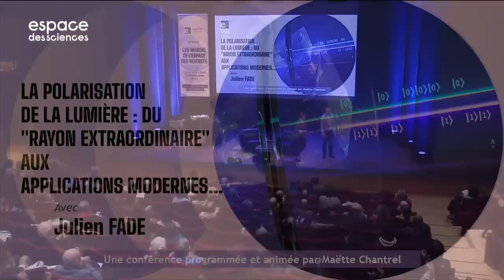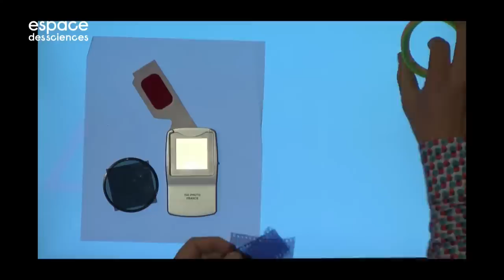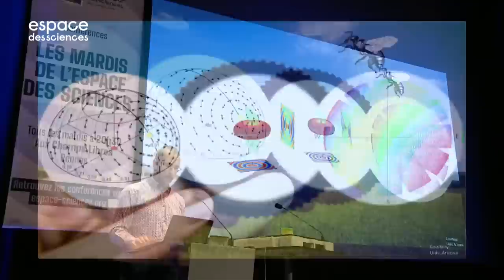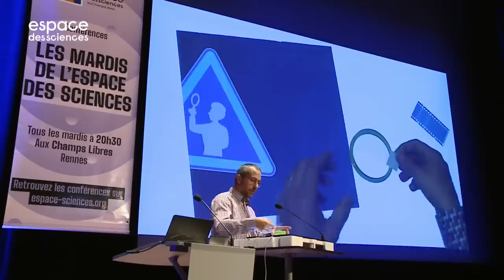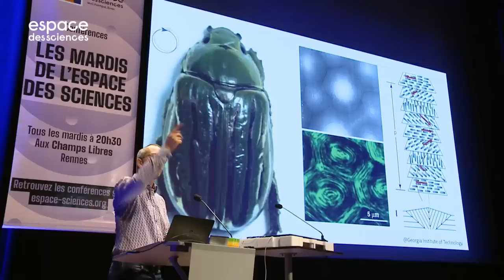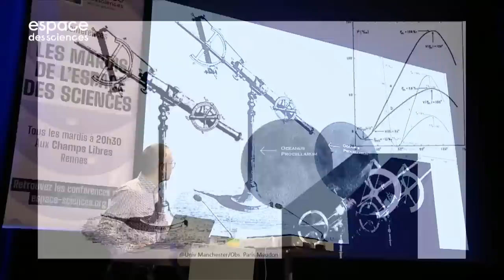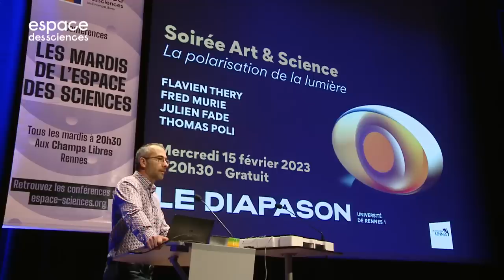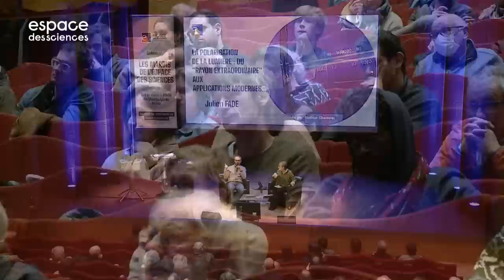🔦 [Julien Fade] La polarisation de la lumière : du "rayon extraordinaire" aux applications modernes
Ce phénomène optique est omniprésent dans notre environnement naturel : dans le bleu du ciel, les reflets, ou les ailes de certains papillons ou oiseaux. Il reste pourtant parfaitement invisible et a toujours fasciné et inspiré scientifiques... et artistes ! Avec Julien Fade, enseignant-chercheur à l'Institut Fresnel de la Centrale Marseille et responsable scientifique de la résidence d'artistes "Le Rayon Extraordinaire".

00:00 Générique
00:27 Présentation de l'exposition "Le Rayon Extraordinaire"
07:18 Introduction
11:38 Conférence
01:21:38 Questions du public
01:39:35 Générique de fin

- Respecter nos intervenant.e.s et les membres de notre équipe
- Respect mutuel dans l'espace de discussion

Rappel : Tout commentaire portant atteinte à l'intégrité physique et/ou morale des personnes sera automatiquement supprimé